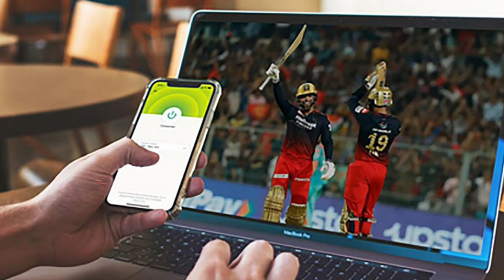DC vs CSK ‼️ IPL 2024 ‼️ धोनी की विस्फोटक पारी गई बेकार, दिल्ली ने चेन्नई को 20 रन से हराकर पहली जीत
🥉 *Telegram chennal* --

---world cup ---

dream 11
Mumbai indian